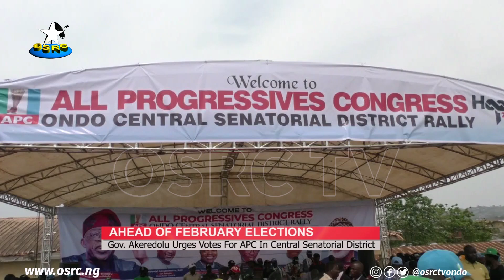2023 Polls: Gov. Akeredolu urges votes for Apc in central senatorial district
Residents of Ondo State in the Central Senatorial district have been urged to vote for candidates of the All Progressives Congress, APC at next month's general elections.

Leader of the party and governor of the state, Oluwarotimi Akeredolu at the party's rally held at the Our Saviours Primary School Ondo, said a vote for the ruling party is a vote for a better country.

The governor who expressed his happiness over the large turnout of party loyalists and faithful, appealed to the electorate to show more commitment to picking up their permanent voter card.

Government house correspondent, Wahab Bankole completes the story.